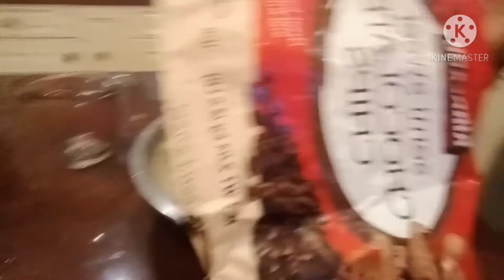cooking vlogging | How to make easy pancake with chocolate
Ingredients:

1cup buttermilk pancake mix
2tbsps vegetables oil
1/2 cup cold water
1/2 cup chocolates chips